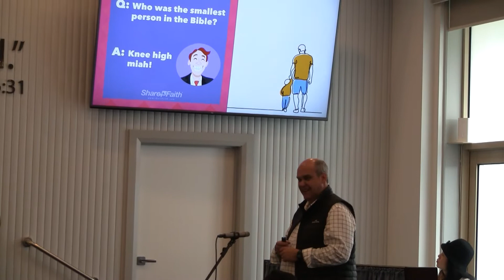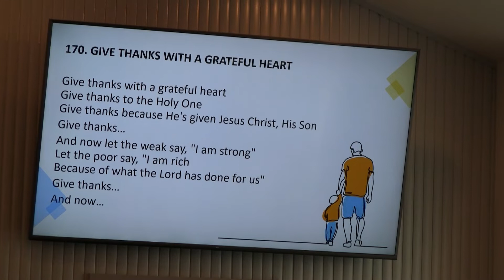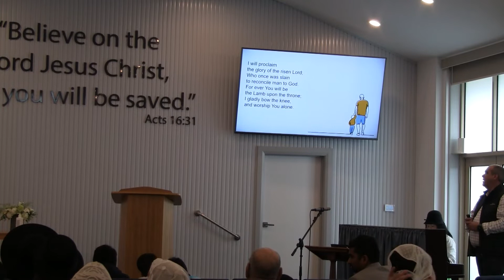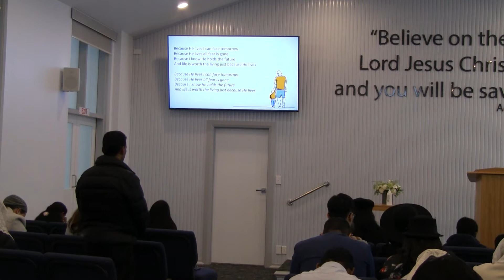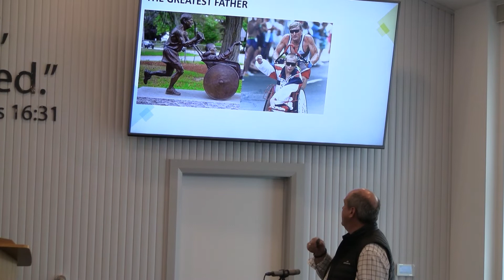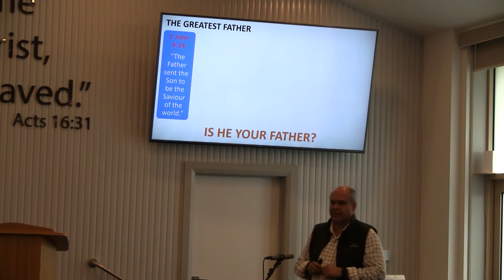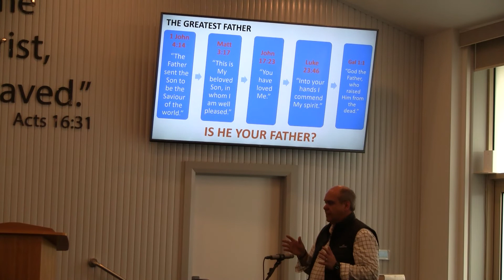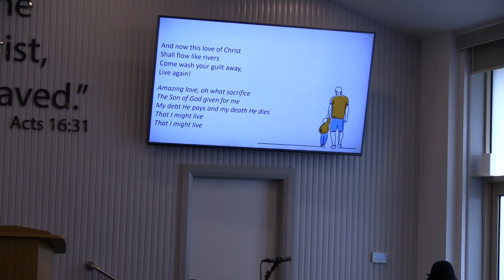Fathers Day 2022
Speaker: Derek Liddle
11/09/2022

Address:
2 Bentley Avenue
Dandenong
Victoria 2175
Australia